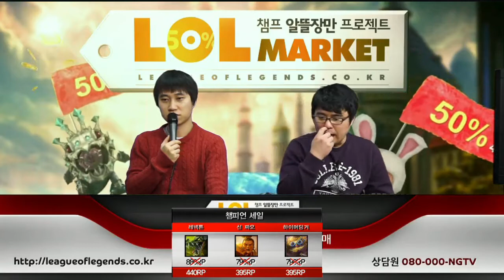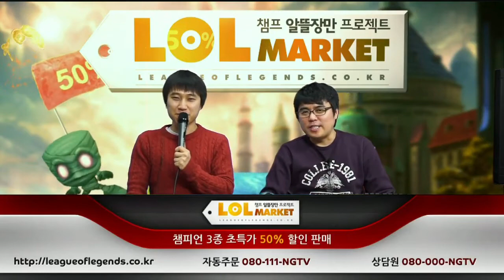130206 롤마켓 9화 1부 하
130206 롤마켓 9화 1부 하